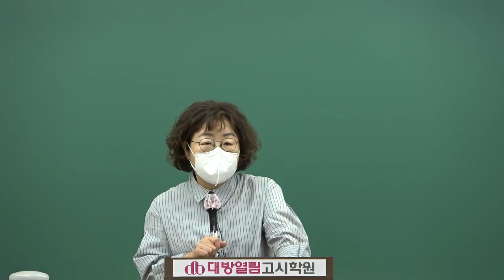2022 오정화 간호관리 실전모의고사 동영상 샘플 맛보기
2022년 간호직공무원 시험대비 김희영 / 오정화 교수의 실전모의고사 문제풀이